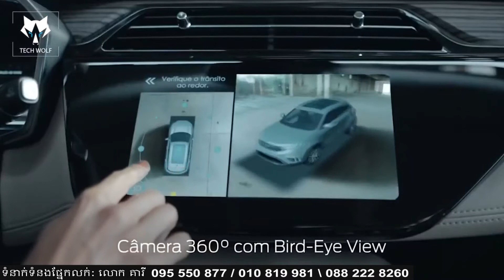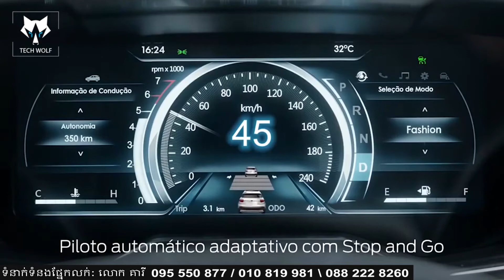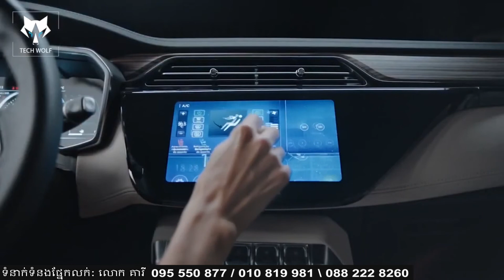😚The All-New FORD TERRITORY ស៊េរីថ្មីឆ្នាំ2021 \ សម្រាប់តម្លៃ $49,900 \ 095 550 877 លោក គារី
😚The All-New FORD TERRITORY ស៊េរីថ្មីឆ្នាំ2021 \ សម្រាប់តម្លៃ $49,900 \ 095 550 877
➡️ លក្ខណៈទូទៅ និងបច្ចេកវិទ្យាសំខាន់ៗ:
✔ម៉ាសុីន Ecoboost 1.5L
✔Horse Power : 143PS
✔Torque Power: 225Nm
✔ទំហំស៊ីឡាំង 4
✔ប្រអប់លេខ8វគ្គអូតូ
✔ប្រភេទប្រេងឥន្ធនៈ (សាំង)
✔កុងទ័រ Digital 10 អុីញ
✔អេក្រង់ផ្នែកកណ្តាល Touch Screen 10 អុីញ
✔ពោងសុវត្ថិភាពចំនួន 06
✔បញ្ឆេះរថយន្តដោយពុំចាំបាច់ប្រើសោរ (Smart Key)
✔សេនស័រជំនួយចូលចតមុខ-ក្រោយ
✔ចង្កៀងមុខ ក្រោយជាប្រភេទLED
✔ចង្កៀងមុខបិទ/បើកដោយស្វ័យប្រវត្តិ
✔ដំបូលកញ្ចក់ធំអាចបិទ/បើកបាន(Panoramic Moonroof)
✔Speakerចំនួន8
      សម្រាប់ពត៍រមានបន្ថែមអំពីរថយន្ត:  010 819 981 | 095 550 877 | 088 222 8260